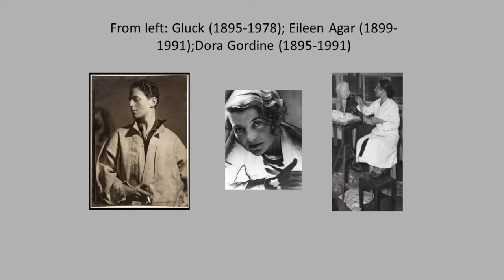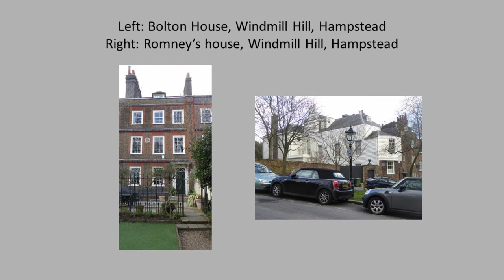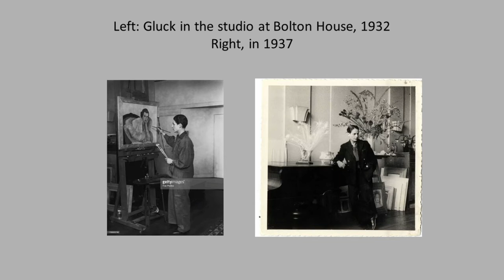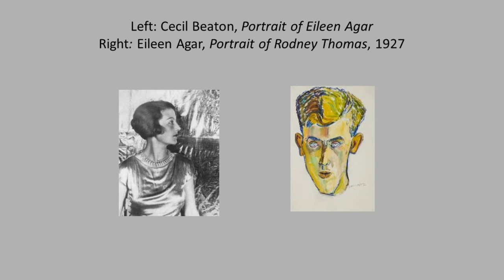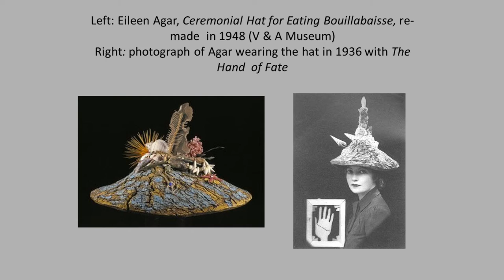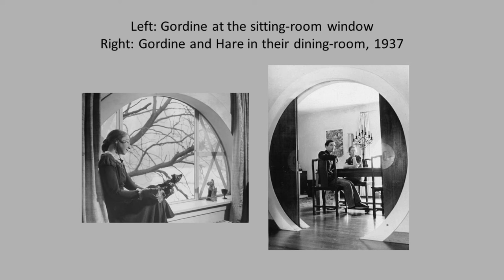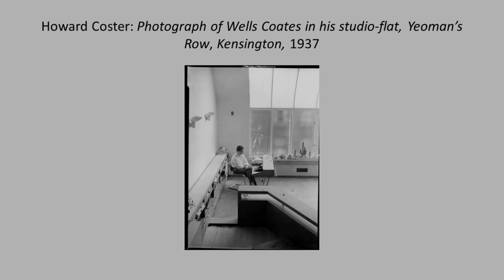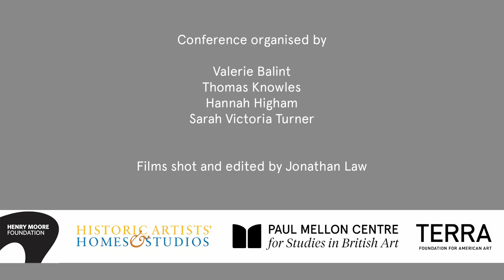Homework conference: Louise Campbell keynote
Paper presented as part of the "Homework: Artists’ Studio Homes and Their Afterlives in Britain and the United States" conference, held 30 September – 1 October 2019 at the Paul Mellon Centre for Studies in British Art, London, and Henry Moore Foundation, Perry Green, UK.

An international conference organised and sponsored by the Paul Mellon Centre (PMC), the Henry Moore Foundation (HMF), Historic Artists’ Homes and Studios (HAHS) with underwriting support from the Terra Foundation for American Art. The conference is convened by Hannah Higham (HMF), Valerie Balint (HAHS) and Sarah Victoria Turner (PMC).

This conference presented new research and scholarship centered around artists’ preserved homes and studios in the United States and United Kingdom. Over two days, colleagues from museums, historic sites and academia discussed the challenges and possibilities of working with these unique and often idiosyncratic spaces. Papers addressed how research has informed new approaches to the curation, administration and interpretation of artists’ studio homes and the impact of this research for the broader field of art and social history. Although focused on sites in the UK and the US, the discussion reflected international networks and perspectives in a bid to advance knowledge and future stewardship of these distinct resources.